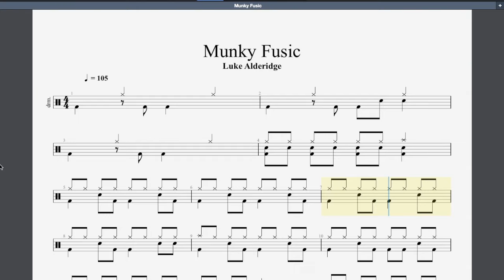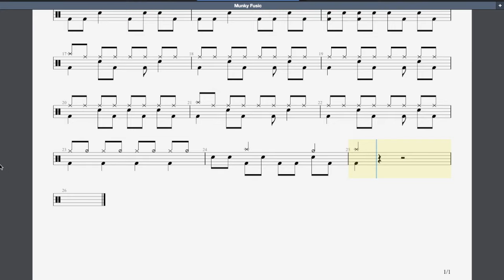Munky Fusic Rockschool Grade 1 Drums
There should be an extra crash at the start of bar 5.